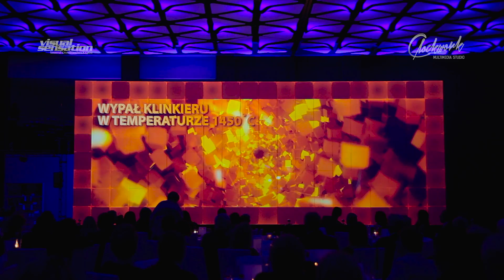40-lecie Grupy Ożarów S.A. - Mapping 3D 2018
Projekcja 3D Mappingu wyświetlona podczas uroczystego XXIV Noworocznego Spotkania Partnerów firmy Grupa Ożarów S.A. Wydarzenie to oficjalnie rozpoczęło jubileuszowy rok cementowni: 40-lecie działalności firmy. Multimedialny pokaz prezentuje doświadczenie Grupy Ożarów S.A. - należącej od 1995 roku do spółki CRH plc z siedzibą główną w Irlandii - w produkcji i sprzedaży wysokiej klasy cementu. Dziękujemy za zaufanie i każdy rok współpracy!